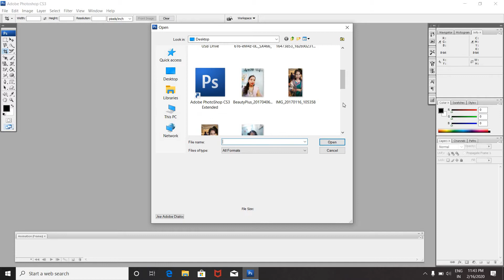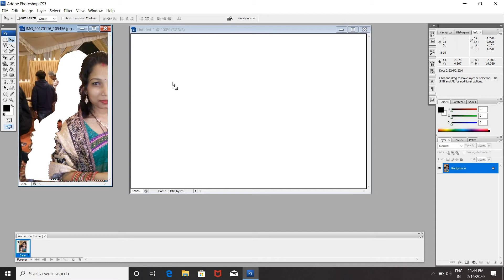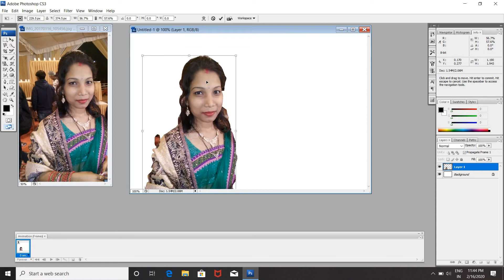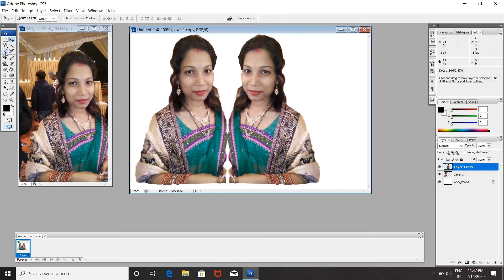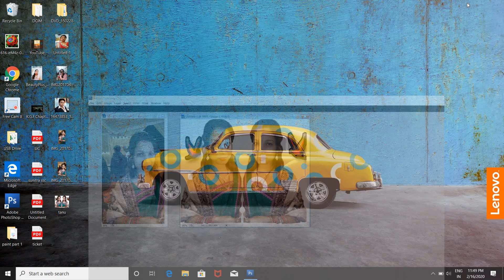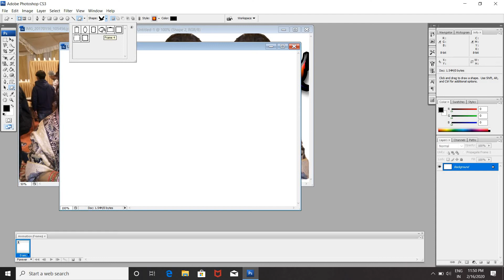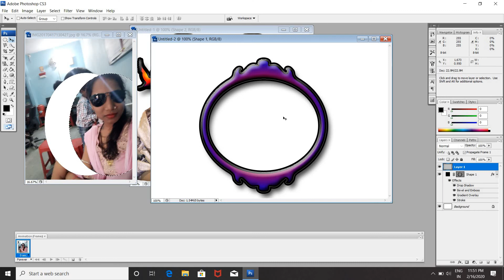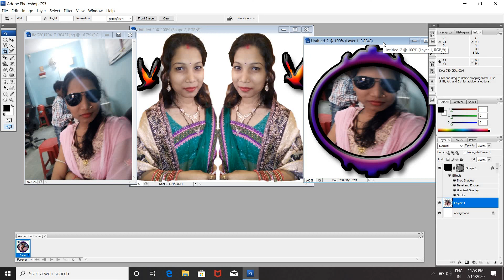जुड़वा फोटो बनाना सीखें | Learn to make twin photo in photoshop